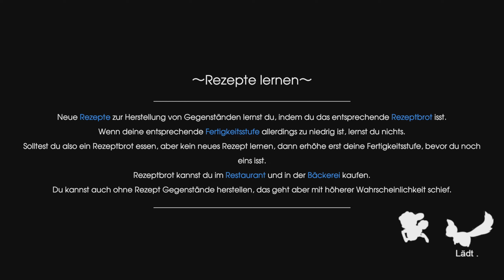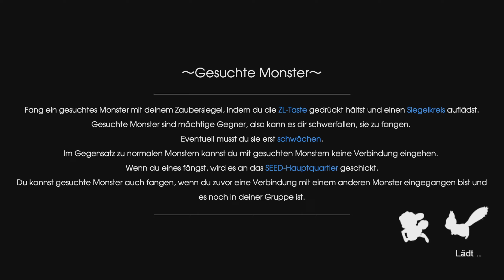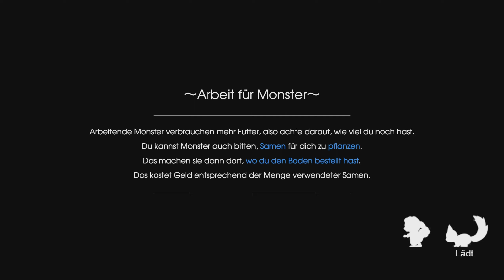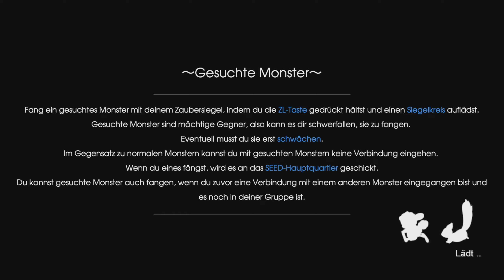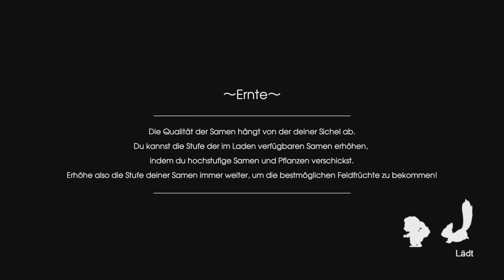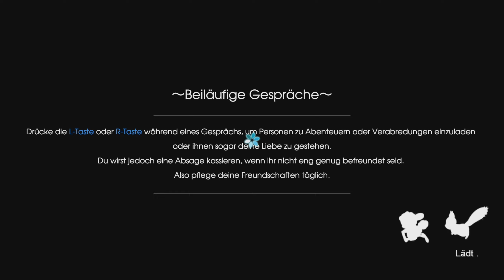Rune Factory 5 Let's Play ★ 73 ★ Die Jagd nach Oswald ★ Switch ★ Deutsch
Infos zum Spiel
Spiel: Rune Factory 5
Release: 25. März 2022
Genre: RPG, Action, Simulation
Entwickelt: Marvelous
Sprache: Englisch, Deutsch, Französisch, Japanisch

Große Trodianer
☝ pocx
☝ Flitzienchen
☝ Lord Dorian Shadow
☝ Tro*Kev Bro
☝ Nootalps
☝ LpDarklink
☝ Caro chaotic
☝ Garg 1979
☝ Michi2308
☝ Whitemoon01